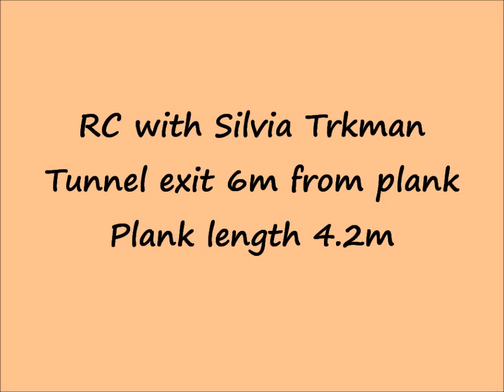Session 5 - 4.2m plank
Running Contacts on flat plank